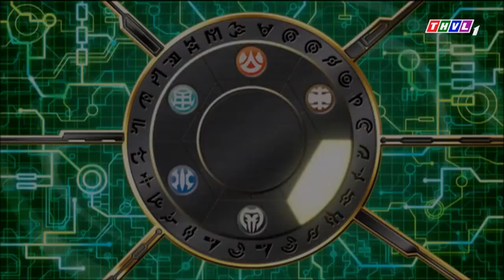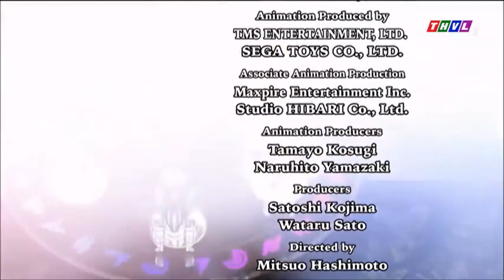Chiến Binh Bakugan - Cổ Máy Ác Quỷ [Arc 1] (Thuyết Minh) - Tập 6